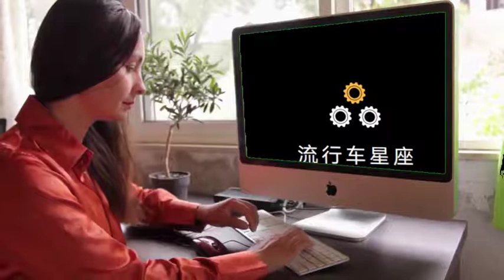上海15号线地铁各站已就位，春节前试运营